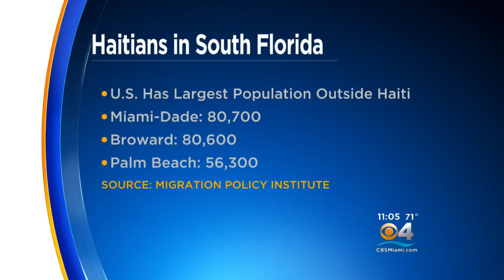Florida Governor, Members Of Congress Speak Out Against Trump's Profane Comments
CBS Miami's Rudabeh Shahbazi reports on what some Florida lawmakers had to say following President Trump's profane comments.